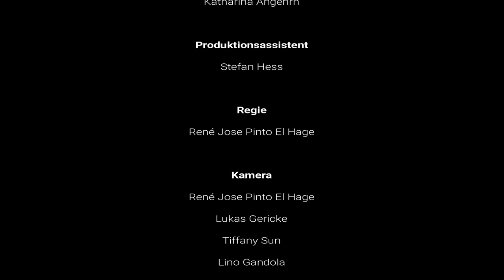Der Mann, der alles weiss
Dieser Film entstand im Rahmen des Kurses "Serial Storytelling - Von der Idee zum Piloten" von Studierenden im Kontextstudium der Universität St.Gallen (HSG), Fokusbereich Kreativität, im Frühjahrssemester 2020. Nota bene: Die Produktionsbedingungen des «Lockdown» wegen der Bedrohung durch Covid-19 hatte zur Folge, dass der Film per «Remote Distributed Production» produziert werden musste: Alle Mitwirkenden waren an verschiedenen Standorten isoliert und mussten organisatorische und inhaltliche Fragen per Videokonferenz lösen, jeweils einzeln und in der Regel allein drehen sowie die Postproduktion komplett fernmündlich abstimmen.